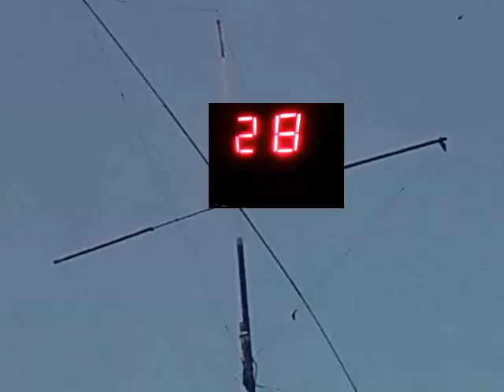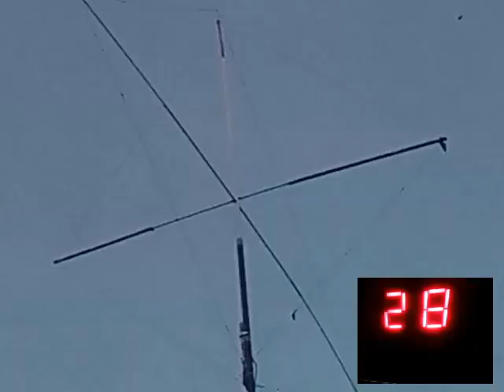Audioman288 & 144 f l